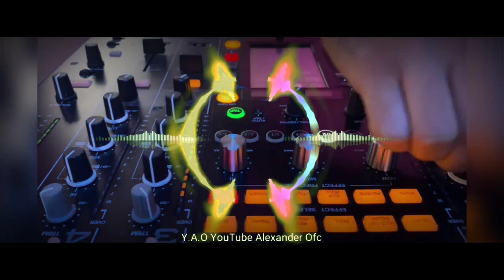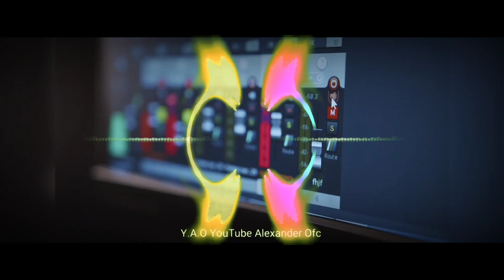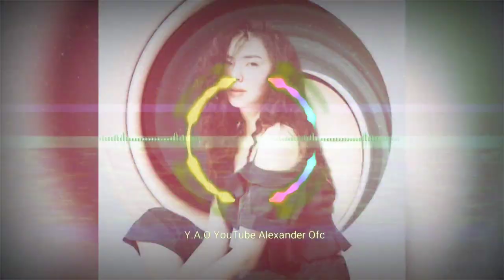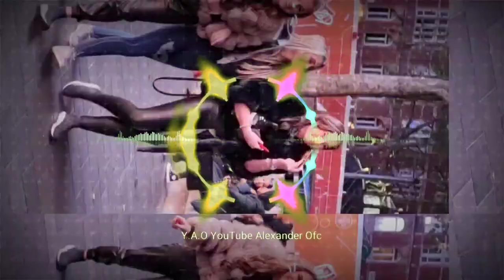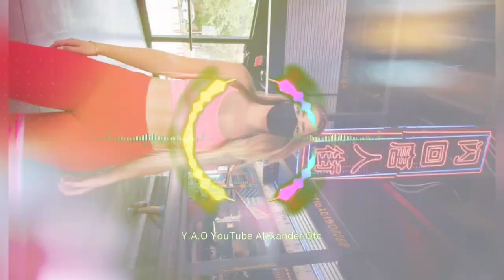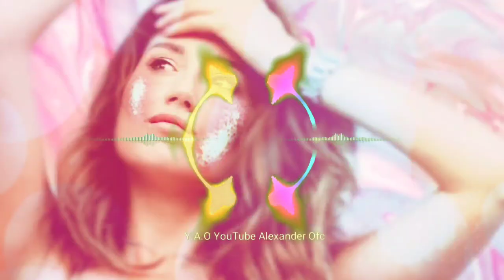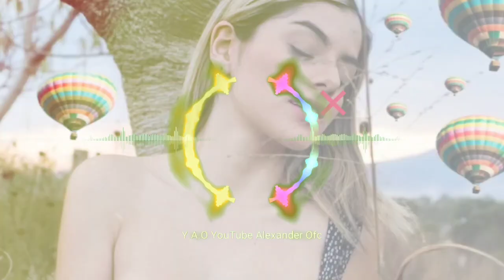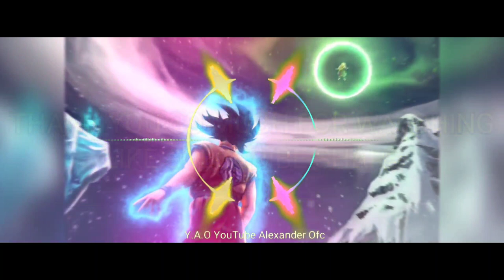JUNGLE DUTCH WAKE UP GUYS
Vlog Mobile
World of Animation
Tutorial

Enjoy.. Just for You Jungle Dutch Wake up guys